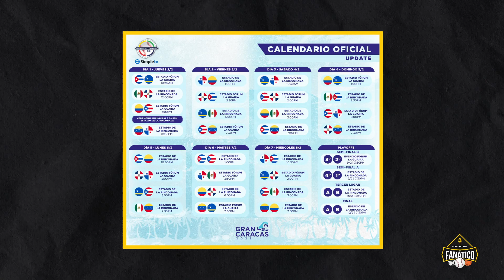LOS ALTIBAJOS DE LOS TIGRES DEL LICEY EN LA SERIE DEL CARIBE | PODCAST DEL FANÁTICO